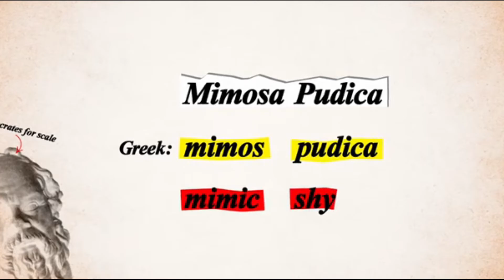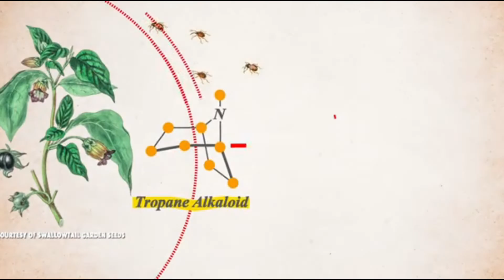DAPAT ALAMIN MO MUNA!!! BAGO MO ITANIM ANG GANITONG KLASE NG HALAMAN | KAKAIBANG HALAMAN | KMJS | SN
NAPAKA RAMI NA KLASE NG MGA HALAMAN NA SA TINGIN NATIN AY HINDI DELIKADO DAHIL SA KAGANDAHAN NITO, KAYA MAS MABUTING ALAMIN MUNA O SURIIN ANG KLASE NG HALAMAN BAGO ITO BILHIN O ITANIM.
CHAPTERS ⌚⌚👇

00:00-00:23 INTRO
00:24-01:34 HIMALAYAN BALSAM
01:35-03:34 VENUS FLYTRAP
03:35-04:05 SUNDEW
04:06-05:46 JUMPING CHOLLA
05:47-06:54 MIMOSA PUDICA
06:55-08:04 PITCHER PLANT
08:05-09:31 SQUIRTING CUCUMBER
09:32-10:35 DEADLY NIGHTSHADE
10:36-11:04 OUTRO

HIMALAYAN BALSAM
VENUS FLYTRAP
SUNDEW
JUMPING CHOLLA
MIMOSA PUDICA
PITCHER PLANT
SQUIRTING CUCUMBER
DEADLY NIGHTSHADE
KAKAIBANG KLASE NA HALAMAN
KAKAIBANG HALAMAN
DLIKADONG HALAMAN
PLANTITO
PLANTITA
PLANTITO AT PLANTITA
HALAMAN SA PILIPINAS